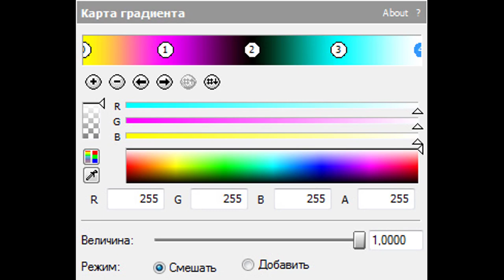How To Make TamagotchiPanner